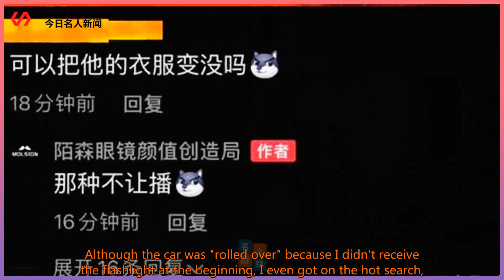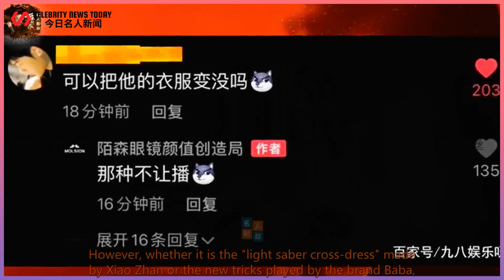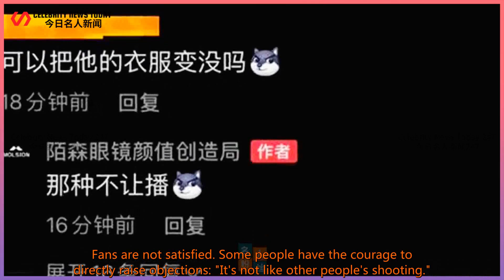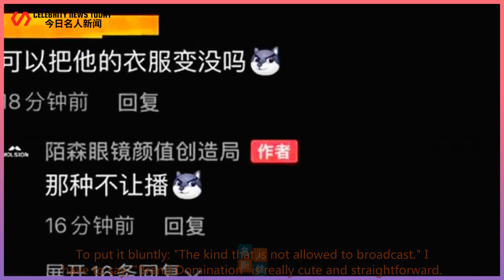Xiao Zhan made a, "light saber cross-dress", but fans raised objections,it's not like other peo...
Celebrity News Today 247 2021/11/19 :  Xiao Zhan made a "light saber cross-dress", but fans raised objections: it's not like other people's filming.  There is also interaction between celebrities and fans, but this kind of interaction is generally:  Fans screamed and broke their throats, and the stars were silent. This is certainly not the star’s blindness,  Instead, he heard the fans' shouts and responded in a unique way.  For this situation, "Little Fei Xia" must feel deeply, because I got a response from Xiao Zhan recently.  That is the "light saber cross-dress" of the airborne!  At the same time, the "brand tyrant" also came forward to play new tricks. However,  Fans were still dissatisfied, and directly objected: "It's not like that when other people shoot."  Recently, Xiao Zhan released a cross-dressing video,  Although the car was "rolled over" because I didn't receive the flashlight at the beginning, I even got on the hot search,  But this does not affect Xiao Zhan's handsome after "light saber cross-dress".  Sure enough, Xiao Zhan’s face was there, and he was already very handsome standing still.  Deliberately playing cool actions plus special effects, isn't it a "Peter Pan Reaper"!  As we all know, although Xiao Zhan released few dynamics,  But every time it appears, it is bound to rush to the front row of the corresponding hot list. This time is no exception,  Not only has it received a million likes in a short period of time, it has also attracted the "Brand Domination" onlookers.  In the comment section of Xiao Zhan’s "Lightsaber Transformation", the front row is full of familiar figures from fans.  All the "brand tyrants" who spoil the spokesperson are there,  In addition to praise and follow-up new materials, once again brought surprises to the "Peter Pan".  One of the "brand tyrants" directly engaged in Xiao Zhan's "Lightsaber Crossover 2.0",  Made with materials from the spokesperson Xiao Zhan, played new tricks, and gave fans a wave of small previews.  In fact, most "Peter Pan" underst